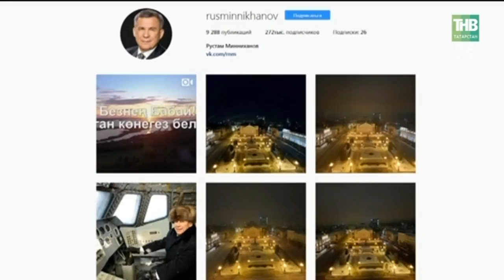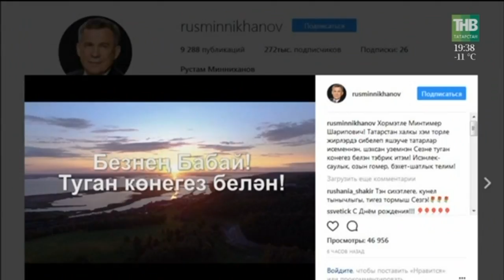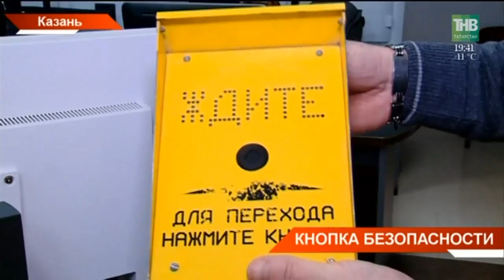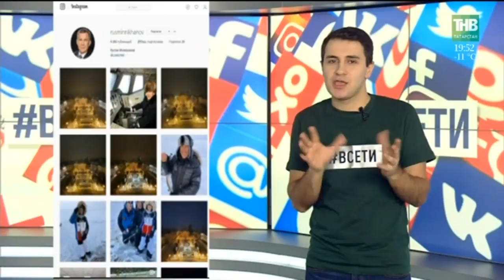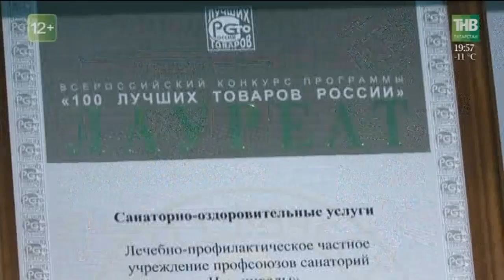Новости в субботу 20/01/18 ТНВ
→ Собака стала страшнее волка. В республике участились случаи нападения одичавших собак на лесных животных. Псы собираются в стаи, не боятся ни крупных лосей, ни клыкастых кабанов. Но, в отличии от хищников, не умеют убивать профессионально. И рвут ещё живую плоть. Как четвероногий друг стал бродячим хищником, и почему теперь в лесах не так безопасно?
→ Думали, повезло, но беда настигла год спустя. Сотни клиентов «Татфондбанка» и «ИнтехБанка» массово получают судебные иски. Это те, кто спас свои деньги в последний момент. Агентство по страхованию вкладов теперь требует и от клиентов банков вернуть средства, переведенные со счетов позднее 29 ноября 2016 года. Общая сумма - несколько миллиардов рублей. На этой неделе стартовали первые судебные слушания. Кто сегодня оказался жертвой банковского краха годичной давности?
→ Берегись пешеходов! Уже второй год в республике растет количество наездов на пешеходных переходах. В Казани, чтобы решить эту проблему на некоторых дорожных участках устанавливают светофоры с пешеходной кнопкой. Жители поделились на два лагеря "за" и "против".
→ За бензином - по звёздам. Сориентироваться, где самое качественное топливо и хороший сервис, водителям скоро могут помочь новые маркировки АЗС. С такой инициативой вышли в Госдуму. Предлагают заправкам по примеру отелей присваивать звезды. Одну или все пять получит станция, может не только от качества топлива, но и от наличия дополнительных услуг. Как водители восприняли идею?
→ Кошки в ноги и наверх. Сегодня лучшие скалолазы России встретились в Камском-Устье. Для них здесь впервые залили прибрежную гору для зимнего скалолазания. Мало того, что такое препятствие непредсказуемо, так ещё и спортсмены ограничены во времени. Кому покорилась татарстанская вершина?
→ Спортсмены и артисты на одной сцене. Сегодня в казанской Пирамиде абсолютные батыры Сабантуев и артисты татарской эстрады сражаются за почётную статуэтку премии "Манзара".  В таком необычном формате музыкальная премия проходит впервые.
→ Она вернула народу древнее искусство. В Казани открылась выставка Софьи Кузьминых. Посвятили её 90-летию мастера. Кожаная мозаика, вышивка, триптих. Её работы - участники российских и зарубежных выставок. Они отличаются своей таинственностью.

Координаты:
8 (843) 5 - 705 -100

Таяну ноктасы. В эфире: пн, вт, ср, чт - 19:00

Вечерняя игра. В эфире: пн, вт, ср, чт - 22:10

7 дней. В эфире: вс - 19:30, 21:30

Ссылка на видео: